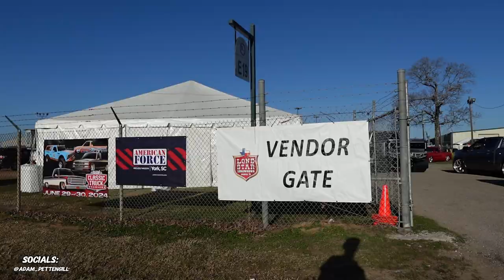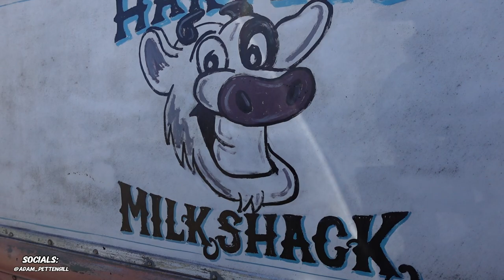Day 3 in Texas...LOTS of Trucks Cruisin! Interviews with GAS MONKEY GARAGE AND SICK CAR AND TRUCKS!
Day 3 in Texas! Some walking tours of the Lone Star Throwdown the Largest Custom Truck show! The choice Award  is coming home to canada and we do an interview with Gas Monkey Garage and @sickcarsandtrucks
this year had the best of the best,  custom built vehicles that the world has to offer and they are all under one roof on display!
We finally made it to the lone star throw down in Conroe texas for the largest truck show ever! its been a long two days of driving and breakdowns but we finally made it and now it time to unload the ranger and get the display all set up before Friday when the gates open!
 we are super excited and grateful for the invite to bring the ranger GT here all the way from north of toronto.
The Lone Star Throwdown show or LST is the largest custom truck show in north America with over 10,000 applications but only a couple thousand are chosen to be on display at the event.
We will be doing full show coverage of the lone star throwdown as well as interviews with the organizers and staff, competitors and anyone who will chat with us as we walk around the many, many acres of badass trucks.
We are off to Texas soon for the lone star throwdown as we have some super fun content and interviews to bring you while in Texas.
We are leaving from here outside of Toronto and driving down with a truck and trailer with another Show truck inside of it heading for the biggest custom truck show in North America called Lonestar Throwdown.  We got the invite to bring our friends custom built truck that we just finished to the show to be on display for all to see. pretty cool!

ACTION CAMERAS:
GoPros (Amazon)
GoPro Max 360 (Amazon)
Accessories (Amazon)
Best GoPro Mouth Mount (Amazon)
3-Pack Battery Charger GoPro Hero 12,11,10 & 9 (Amazon)

VLOG CAMERAS:
Sony zv-1f (Amazon)

VLOG ACCESSORIES:
Action Camera/Smartphone Hand Grip Stabilizer Combo (Amazon)
Portable Charger, 7800mAh Waterproof Power Bank (Amazon)
ULANZI VL49 RGB Video Lights, LED Camera Light 360° (Amazon)
ULANZI U Rig Pro Smartphone Video Rig, (Amazon)

STUDIO GEAR -
LED Light Base Wood Display,Variety of Colors (Amazon)
6Ft Cord Power Bar/Multiport charging hub (Amazon)
Govee LED Strip Lights 32.8ft, Color Changing Lights with Remote Control (Amazon)

MICROPHONES:
Rode VideoMicro Compact On-Camera Microphone (Amazon)
NBtoUS Wireless Lavalier Microphone for iPhone iPad Android (Amazon)
UGREEN USB C to 3.5mm Audio Headphone Jack Adapter Type C Right Angle (gopro) (Amazon)

GIMBALS -
Hohem iSteady Pro 4 Action Cam Gimbal Stabilizer for Gopro Hero 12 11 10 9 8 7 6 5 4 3 & Osmo Action 3, Insta360 (Amazon)

TRIPODS -
Flexible Camera Gorilla TriPod (Amazon)
UBeesize Selfie Stick Tripod, 62" Extendable Tripod Stand with Bluetooth Remote (Amazon)

DRONE -
DJI Mini 2 Fly More Combo (Amazon)

USB/CARD READER:
USB C Hub Adapter, 8-in-1 USB C Adapter with 4K HDMI (Amazon)

MEMORY CARDS:
SanDisk 512GB Extreme PRO® microSD™ (Amazon)

LACIE RUGGED EXTERNL HD:
LaCie Rugged Mini SSD 2TB Solid State Drive (Amazon)

EAR BUDS:
Tribit Wireless Earbuds (Amazon)

PLANNER:
Clever Fox Planner Premium Edition – Luxurious Weekly & Monthly Planner (Amazon)

LARABAR 16 PACK ENERGY BARS (Amazon)
*Our favourite Travel, Sports, Hiking and Adventure Snack*